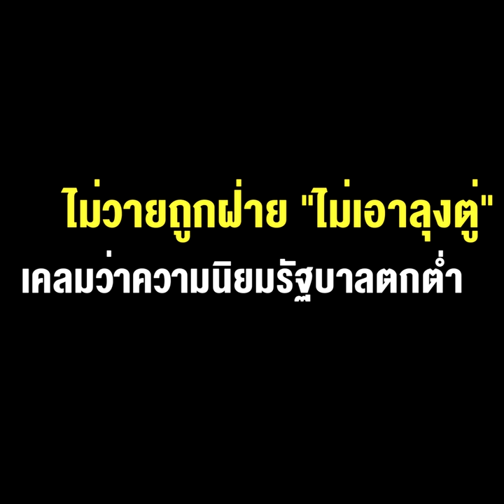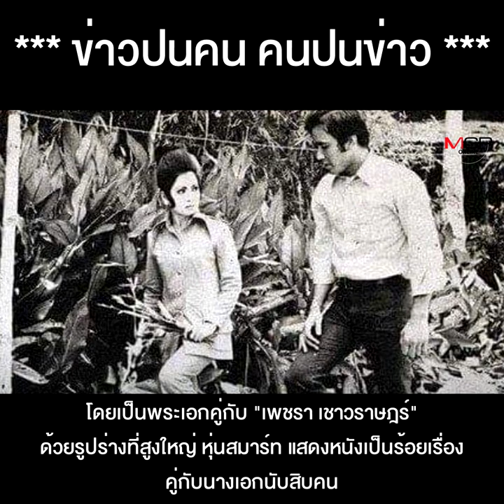“กรุง ศรีวิไล” ชนะขาด เลือกตั้งปากน้ำ แต่โดนว่าแพ้ฝ่ายค้าน 3 คนรวมกัน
"กรุง ศรีวิไล" ชนะขาด เลือกตั้งปากน้ำ ไม่วายถูกฝ่าย "ไม่เอาลุงตู่" เคลมว่า ความนิยมรัฐบาลตกต่ำ เพราะคะแนน แพ้ฝ่ายค้าน 3 คนรวมกัน